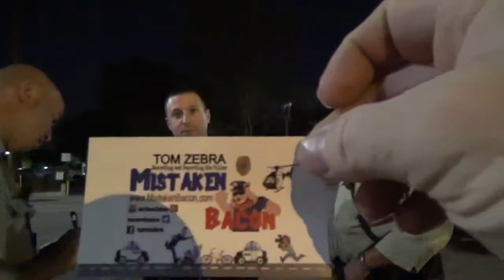POLICIA DOS USA ATACA CICLISTA E MENTE BY TOM ZEBRA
POICIA DOS ESTAOSUNIDOS ATACA CICLISTA MAS DPOIS REPARA K ESTA A SER GRAVAD E MUDA TOTALMENTE DE ATITUDE PARA ALEM DISSO MENTE EM RELAÇAO A CAMARA K TRAS NO CORPO DIZENDO K ELAS NAO DAO PARA DESLIGAR
ESTE VIDEO FOI FEITO POR TOM ZEBRO MELHOR AUDITOR DE LOS ANGELES CALIFORNIA
CHECK HIS CHANNEL TOM ZEBRA